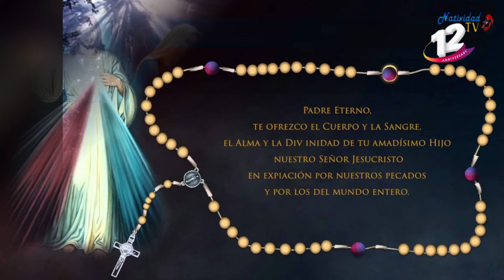SALMO DEL DÍA Martes, (14/06/2022) P. Carlos Javier Garcia Mora